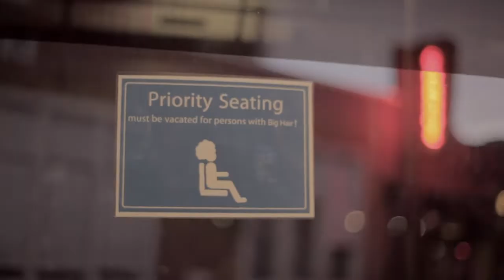Fringe Free Bus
16 February -- 17 March
Tues, Wed, Thurs and Sun | 6pm to 11pm
Fri and Sat | 6pm to Midnight

Hop aboard the Fringe Free Bus at nine Fringe Bus Stops around Adelaide's CBD.

Use the Fringe Bus Tracker on your smartphone to see how far away the bus is and discover surrounding venues with yelp.com.au integration